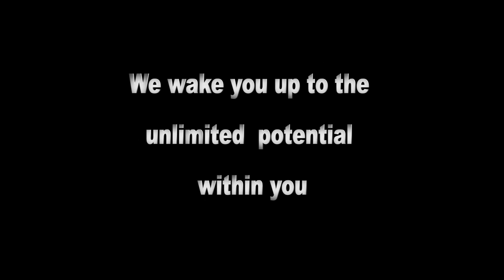Ep42_Financial Aid Opportunities At University Of Alabama In Huntsville